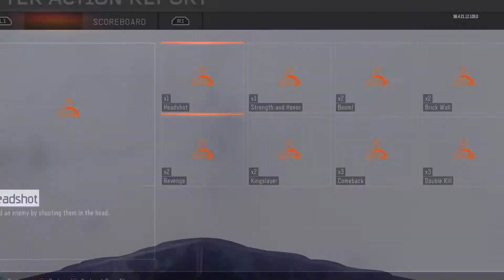COD: BLACK OPS WITH ZIRNIUM